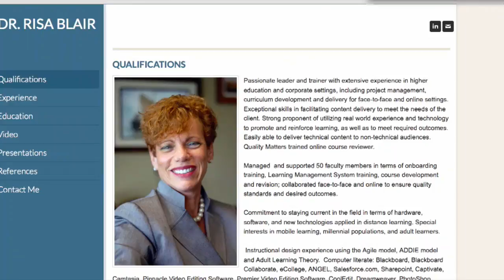eLearnChat 116: Dr. Risa Blair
Dr. Risa Blair, a well-known eLearning practitioner and professional visits us in this episode.

Risa shares some of her thoughts on eLearning and on-line learning. Risa teaches at Kaplan and has worked at FedEx and Blackboard in the past.